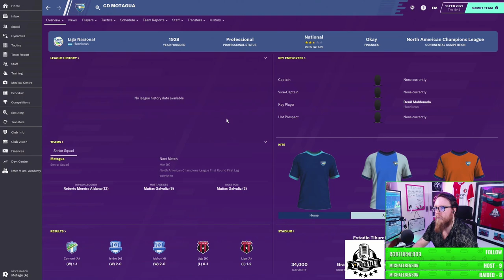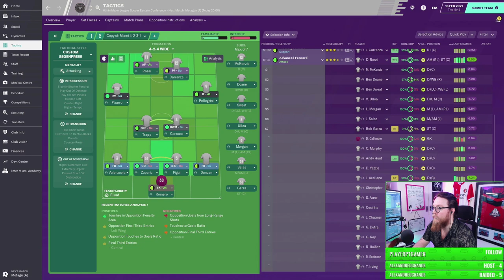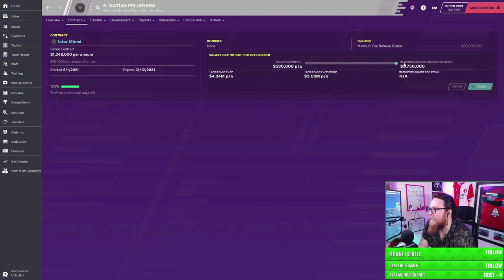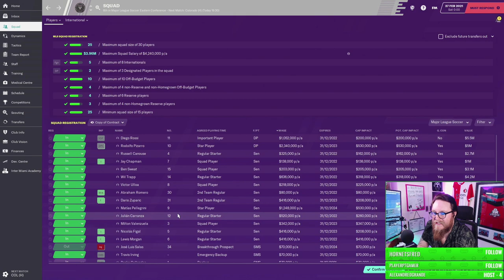FM20 INTER MIAMI 10 || ROSTER AND NACL || Living in America | Football Manager 2020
Welcome to Football Manager 2020 and this MLS Inter Miami save.
Learning together how to deal with the different rules in the MLS